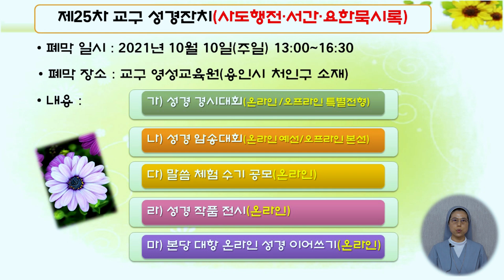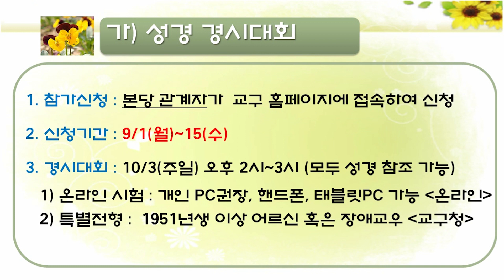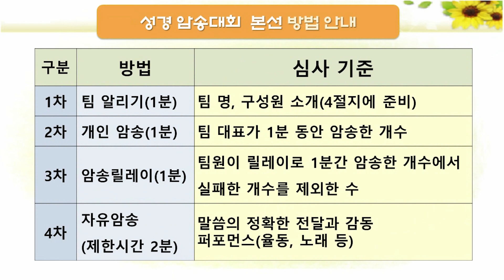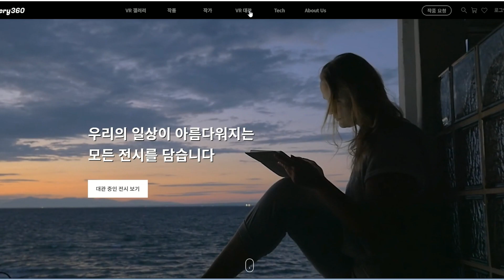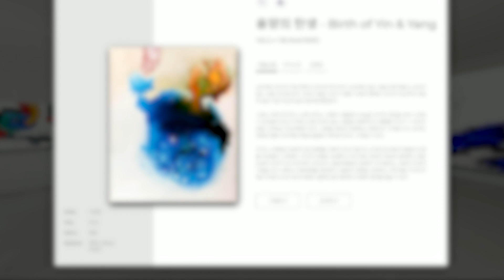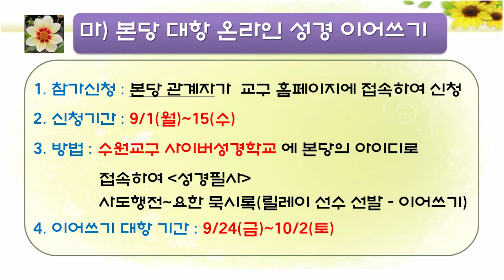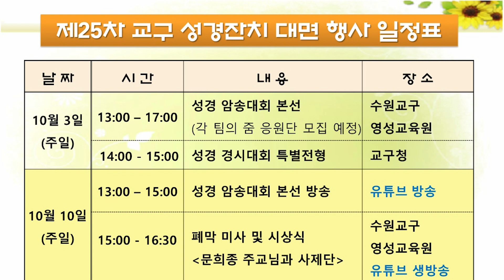2021년 제25차 교구 성경잔치 개막 영상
# 대회(온라인) 접수 기간
     1) 성경 작품 : 9.1(수)~2(목) 각 대리구청
     2) 성경 경시・암송(예선)・이어쓰기 대회 : 9.1(수)~15(수) 각 본당 사무실

# 대회(온라인) 일정
 1) 본당 대항 온라인 성경 이어쓰기 : 9.24(금)~10.2(토)
 2) 성경 작품 전시 : 9.24(금)~10.22(금)
 3) 성경 경시대회 : 10.2(토) 14:00  사전 테스트 / 10.3(주일) 14:00 온라인 성경 경시대회
 4) 성경 암송대회 본선 :10.10(주일) 13:00-17:00 교구 영성교육원
     (이 날 30분 간격으로 1팀씩 미리 촬영하여 10.10(주일) 13:00 유튜브로 방송)

# 폐막 미사
 10.10(주일) 15:00 유튜브 생방송